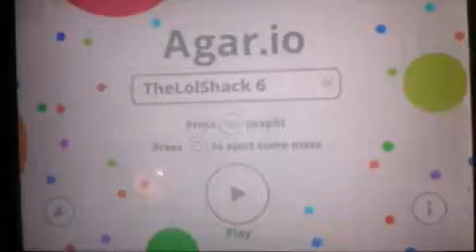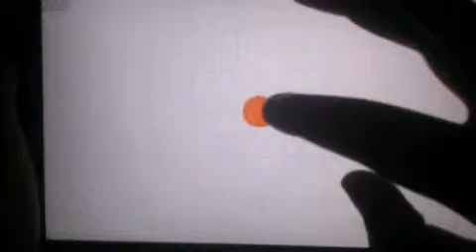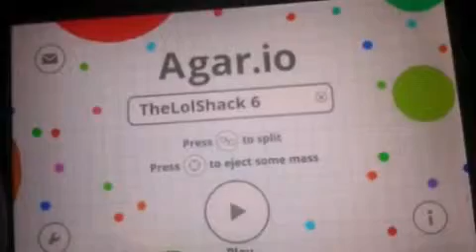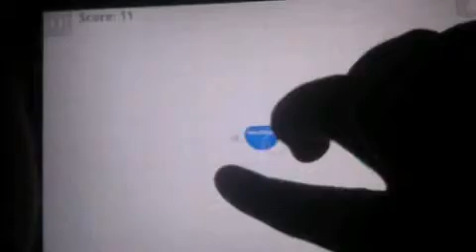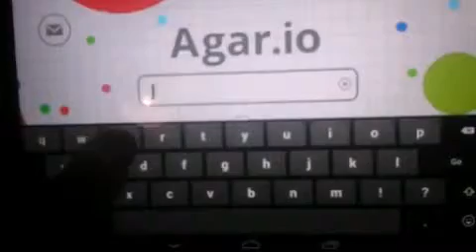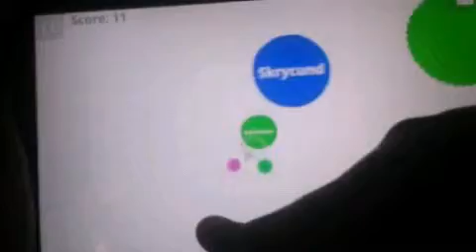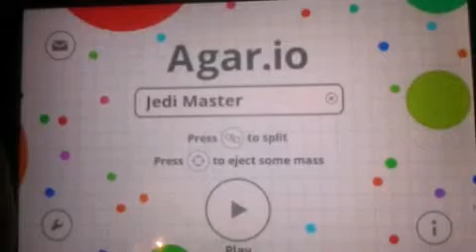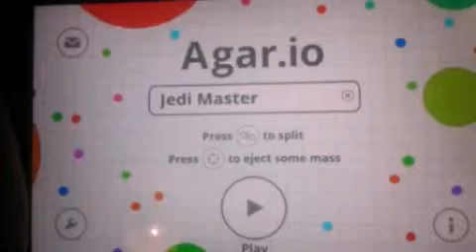Agar.io part 1#fail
Sorry for the bad video quarter